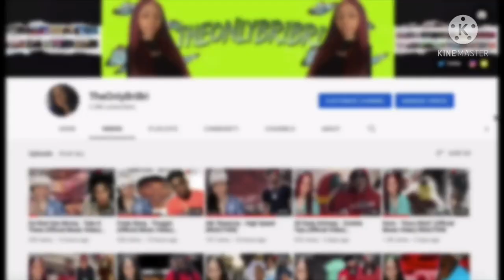Kai Cenat Taking Money From TIP JARS To Pay For My Items (REACTION)